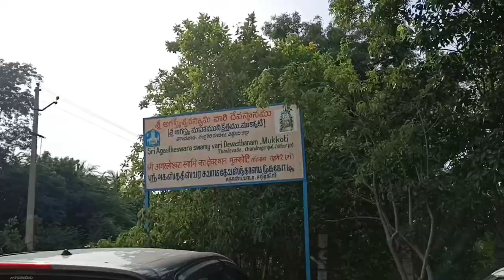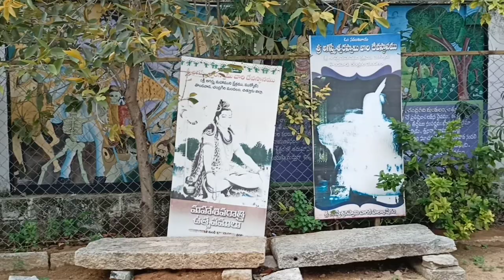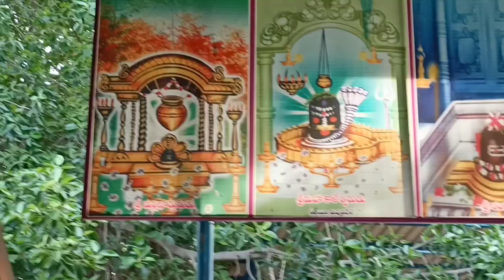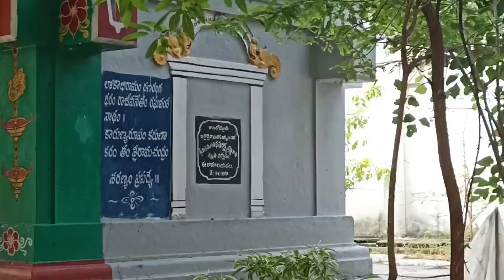Agasteswaralayam l Tirupati l History of agasteswar temple in Tirupati AP l Success Life Mantra l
Agasteswaralayam l Tirupati l History of agasteswar temple in Tirupati AP l Success Life Mantra l Hindu temples l Indian tourism places l Famous visiting places in Tirupati l

   Today I am going to show you one of the best and one and only devotional place in andhra pradesh - Tirumala - Tirupati - Agasteswaralayam
   According to Legends, after marriage Lord Srinivasa, the sage Agasthya asks the lord to stay in his ashram. He performed nityapoojas to Lord Shiva in this place, which is nothing more than the Agasthyeswara swami temple. The wise Agasthya here made a penace for Lord Shiva and caused the origin of the “Suwarnamukhi” river from this place.

Gear I Use:
Realme 7 (Mist Blue, 64 GB) (6 GB RAM):
Voltac mobile holder stand:

We cover lots of cool stuff such as :
Lifestyle Videos
Nature photography
Motivational Videos
Book summaries